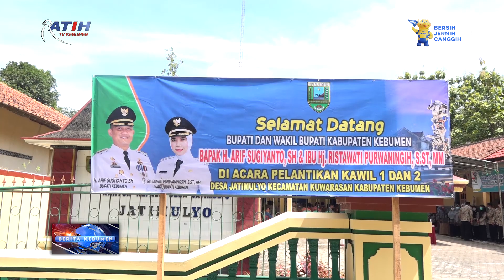Pelantikan Kepala Wilayah 1 dan 2 Desa Jatimulyo Kuwarasan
Berita Kebumen Edisi Rabu, 05 Januari 2022

Pelantikan Kepala Wilayah 1 dan 2 Desa Jatimulyo, Kecamatan Kuwarasan berlangsung istimewa karena dihadiri Bupati dan Wakil Kebumen. Selain menyinggung anggaran desa yang harus dimanfaatkan dengan bijak, bupati dalam kesempatan ini juga meminta perangkat desa bekerja lebih profesional.